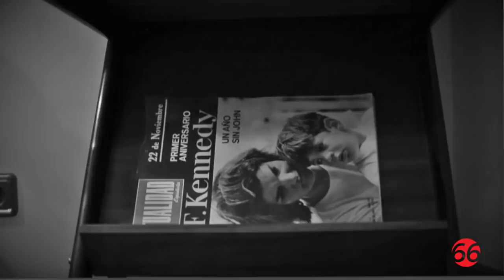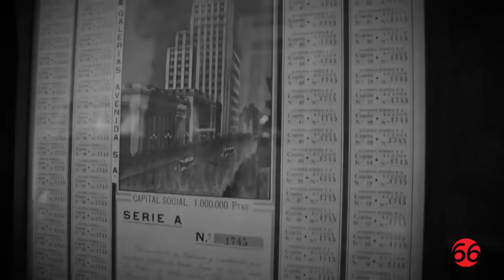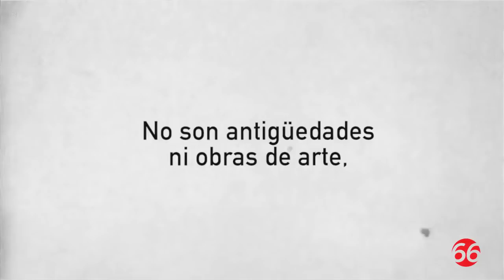La Guarida de Juguetes Antiguos de Jorge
Visitamos nuestra infancia recordando los viejos juguetes con los que pasábamos las horas.

Ignorar esto